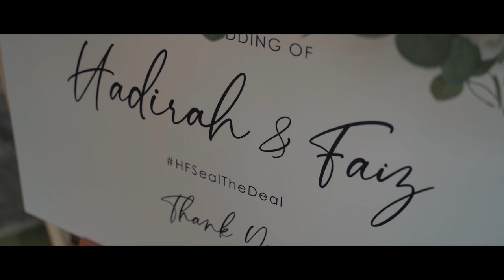Hadirah & Faiz - MALAY NIKAH STORY | Masjid Negara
Weddgaf Studio is a team of photographer & videographer based in KL, Putrajaya & Selangor.

Video & Photo: @weddgafstudio
Wedding Attire: @hailincatalogue
Wedding Dais & Deco: @zylynngallery
Make Up Artist: @byfifinapasha
Hand Bouquet: @daynekarap
Henna: @littlegirl_henna